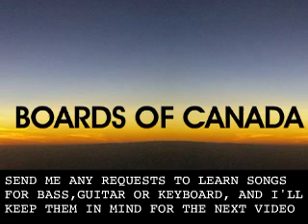Learn Boards Of Canada - Roygbiv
Learn how to play roygbiv by Boards of Canada. For bass or guitar.